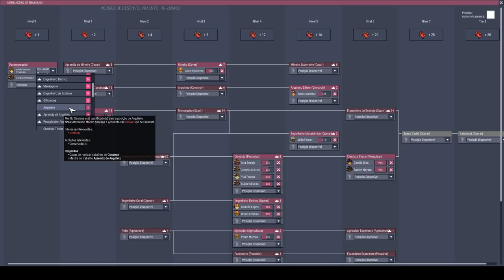Indo ao Planeta Gelado... É frio mesmo!!! - Rocketry Upgrade #24 - ONI PT-BR